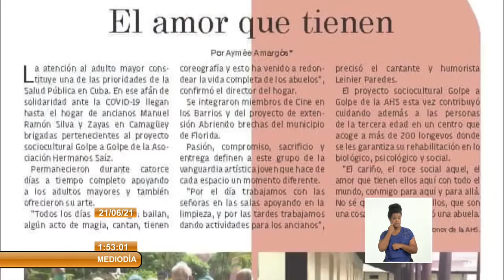Cuba: Inicia coloquio nacional sobre periodismo cultural en Camagüey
El Cuarto coloquio sobre PeriodismoCultural se inauguró en Camagüey. La actual edición se realiza a través de los escenarios virtuales.